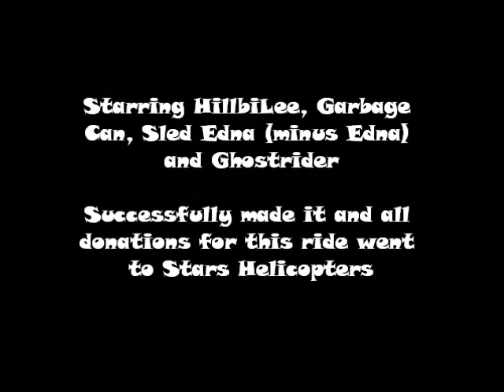The Great Dead Man's Pass Ride !.wmv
Snowmobiling on St Patrick's Day!! Alberta BC Border